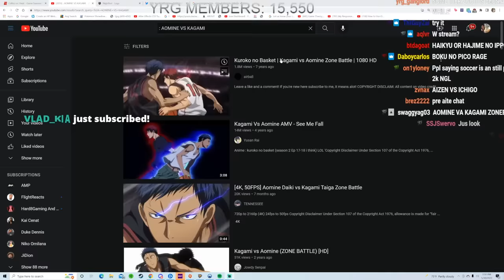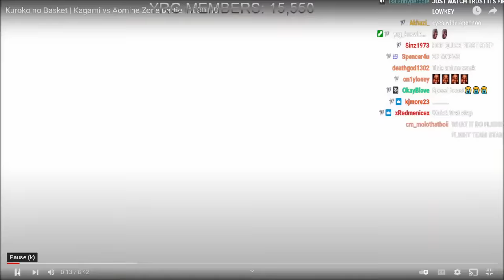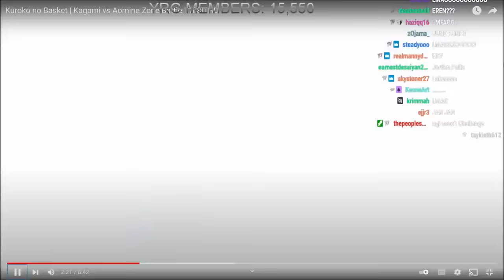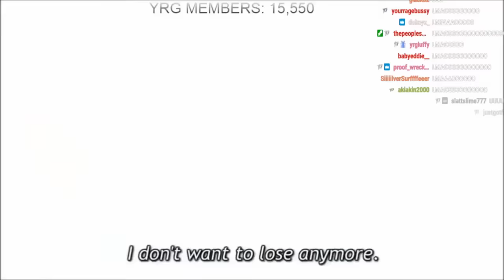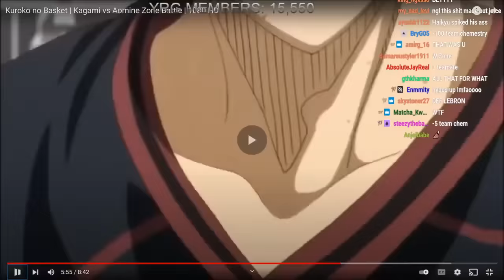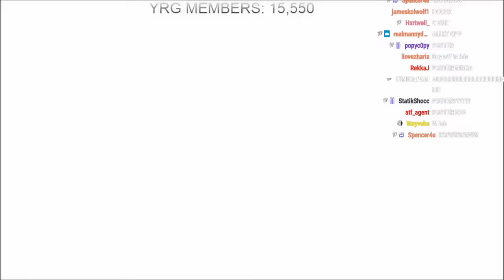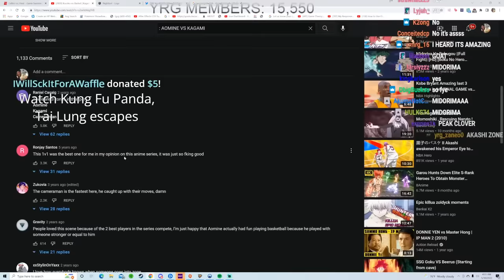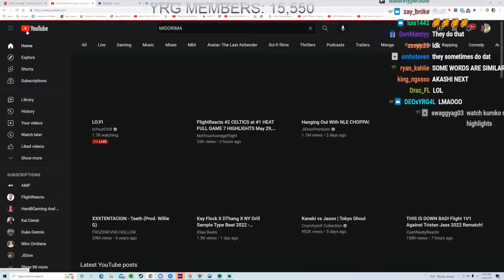YourRAGE Reacts to Basketball Anime (Kuroko no Basket)